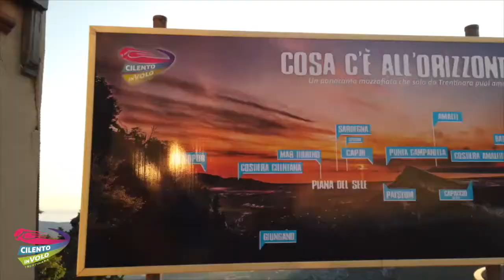32 marco 11 08 2020